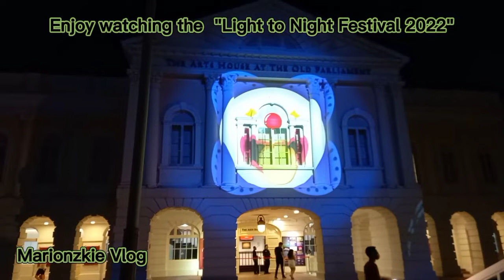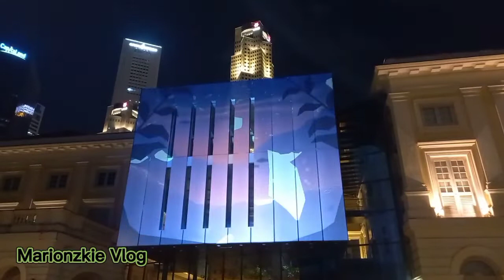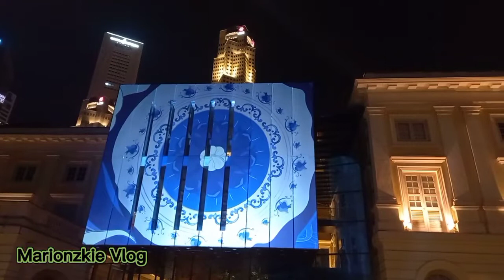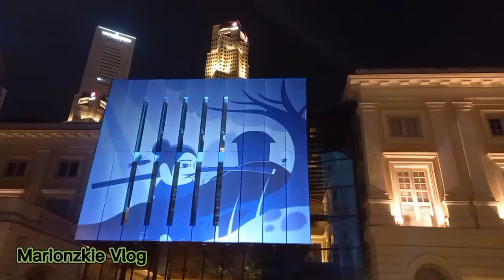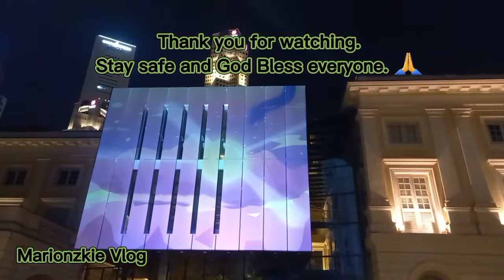The Arts House at The Old Parliament | Light to Night Festival 2022